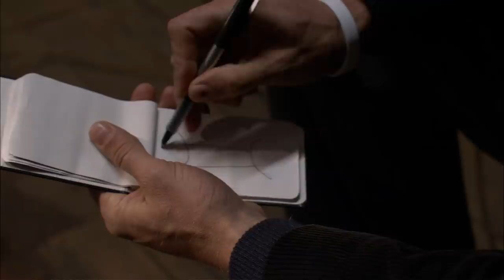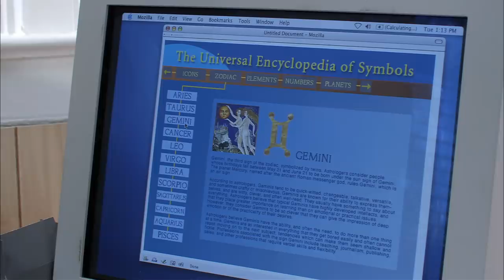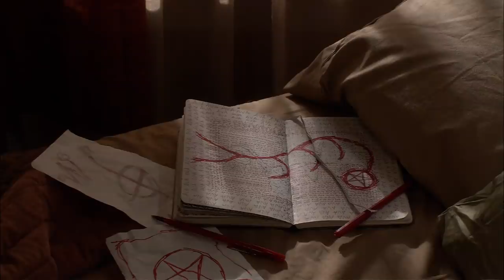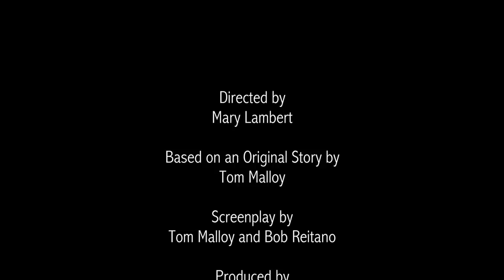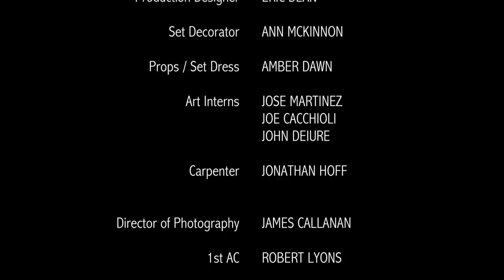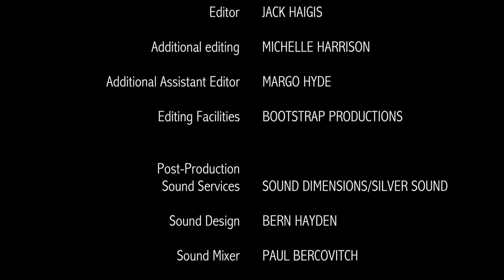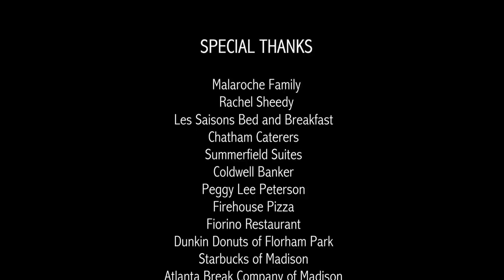The Attic | HORROR CENTRAL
Do you want to binge-watch all the movies we have? Check this out **This film is under non-exclusive license from Glass House Distribution.

Emma and her family are unhappy after moving to her house; one day she went to the attic and found someone who looked like her and began haunting her.

Director: Mary Lambert,
Stars: Elisabeth Moss, Catherine Mary Stewart, John Savage, Alexandra Daddario,
Writer: Tom Malloy